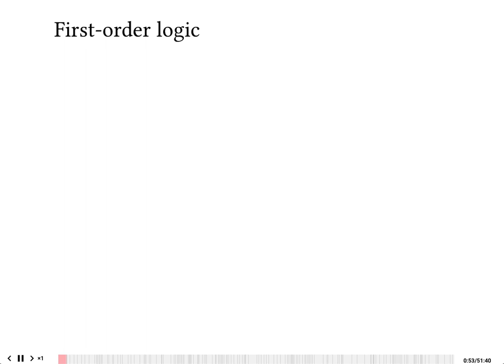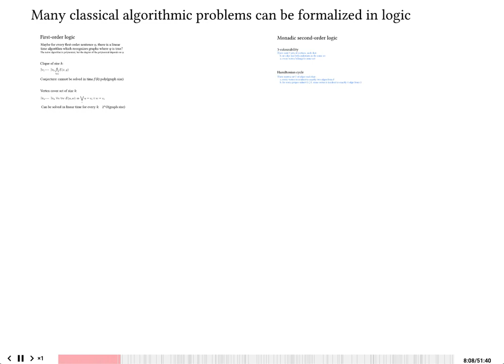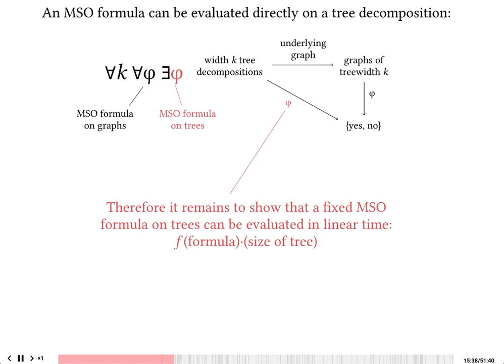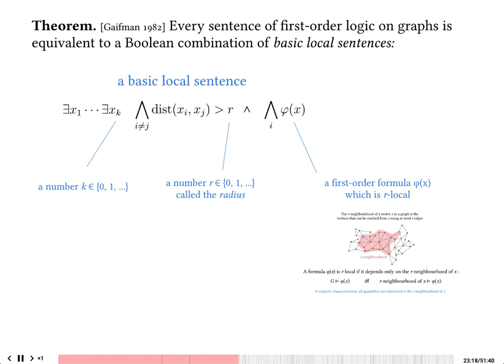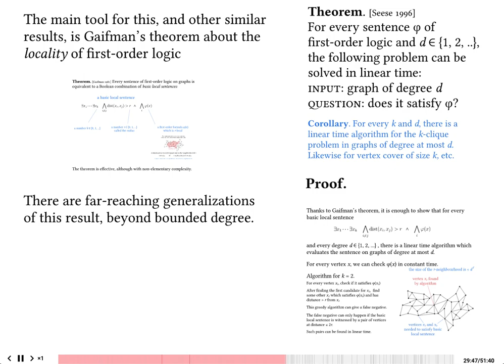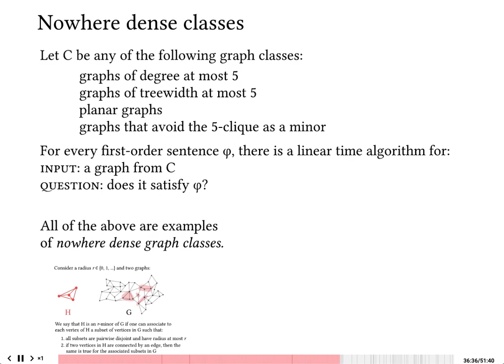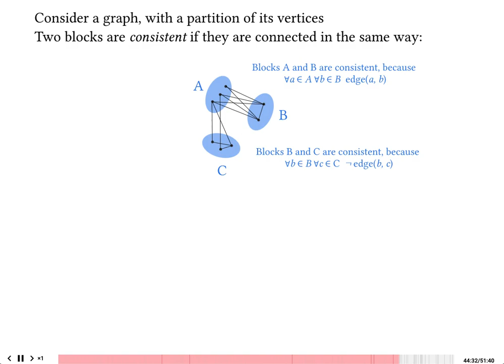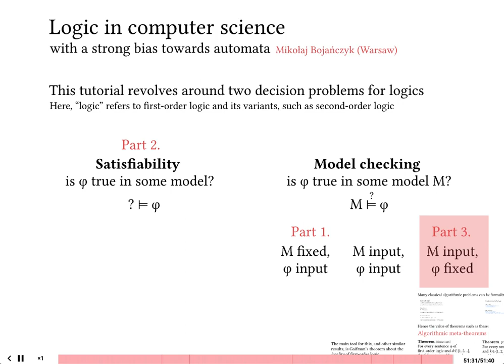Logic in Computer Science with a Strong Bias Towards Automata 3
Mikolaj Bojańczyk (University of Warsaw)
Theoretical Foundations of Computer Systems Boot Camp